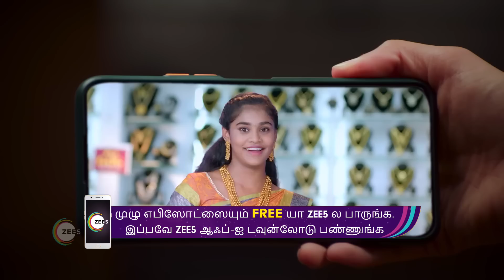EP - 197 | Sathya 2 | Zee Tamil Show | Watch Full Episode on Zee5-Link in Description